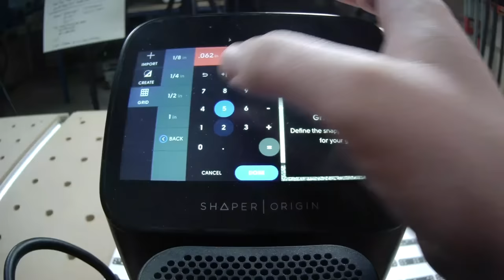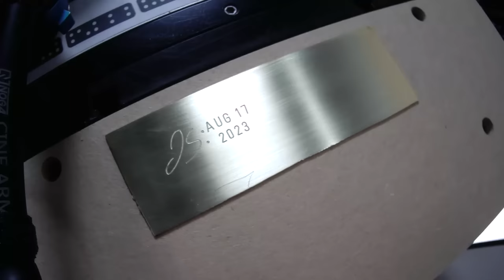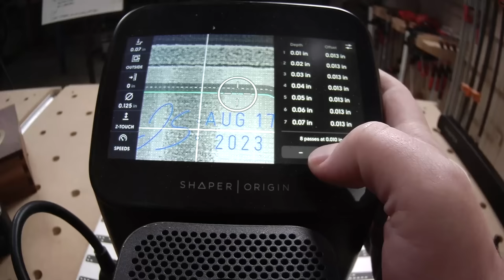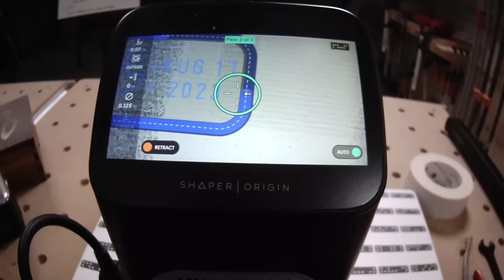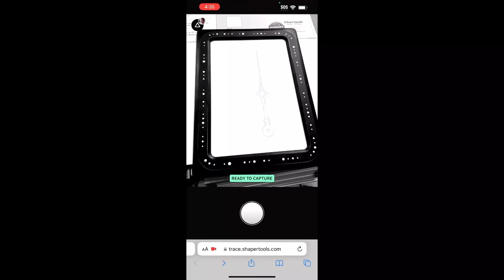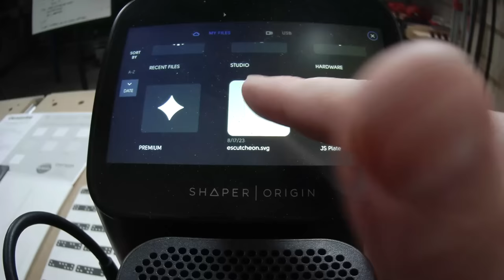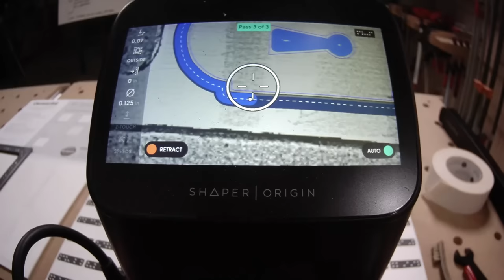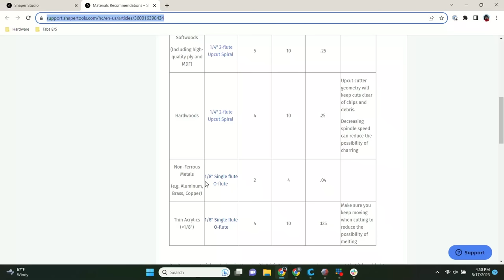Session 88 – English: Cutting Brass with Shaper Origin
Did you know you can cut brass with Shaper Origin? This week on Shaper Sessions, we'll walk you through the details and demonstrate milling and engraving as we make a custom signature plate for a piece of furniture.
We also show a few other applications, from custom keyhole plates to branding irons.